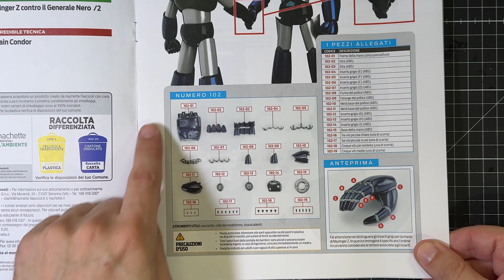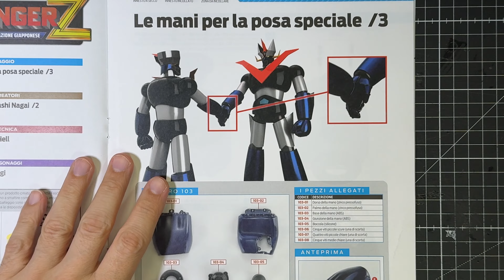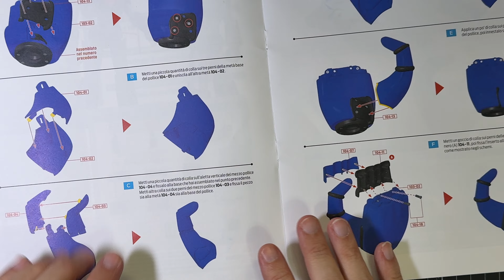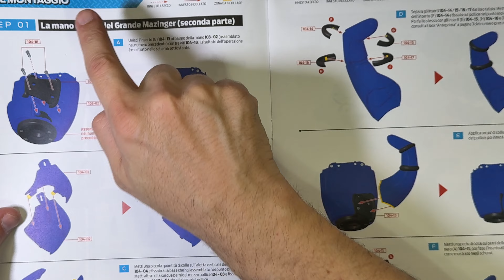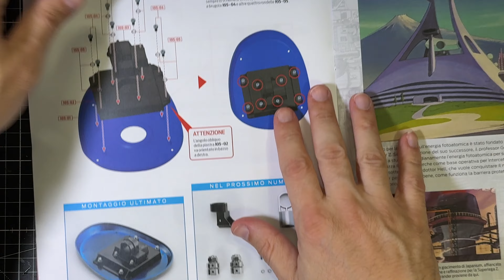Hachette - Il Grande Mazinger - Stages 2,3,4,5!!!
Un eroe senza paura, il super robot che ha salvato Mazinger Z dai mostri guerrieri
A partire dal numero 101 potrai assemblare il Grande Mazinger, nella stessa scala di Mazinger Z! Il Grande Mazinger compare nell’ultima puntata di Mazinger Z e salva le forze del bene dai terribili mostri guerrieri. Il Grande Mazinger è superiore a Mazinger Z: questo imponente modello raggiunge i 90 centimetri di altezza; ha inoltre effetti luminosi, armi, accessori ed effetti sonori.

Una mano supplementare per Mazinger Z permette di ricreare la celebre posa assieme al Grande Mazinger. Ammira il Grande Mazinger e Mazinger Z in uno dei loro momenti più epici!

My NVME
My CASE
My iPhone
My Monitor
My Keyboard
My Mouse